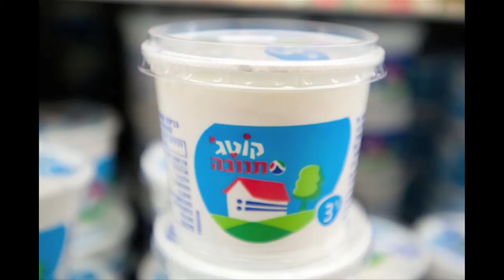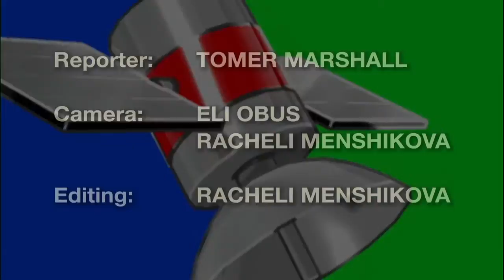Honey, Milk & Ethical Kashrut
Kashrut law is probably one of the defining traits of Jewish life, as one can't argue with the central role of food in our tradition. But are the laws we received at mount Sinai adequate for keeping a healthy diet physically and spiritually; as an individual and as a society.

In Jewish tradition before consuming the culinary item, we say a blessing acknowledging the agricultural source of food. For those who are ready to peel a bit deeper, a complexity of socio-economical hierarchies may be revealed.
These leaders are developing the idea of Kashrut beyond the traditional examination of the food itself, inspecting where it comes from, who's serving it and how are those people treated. While many will argue this is not what Kosher is all about, we challenge them to find a better word for it.